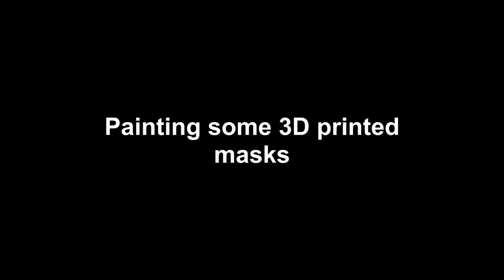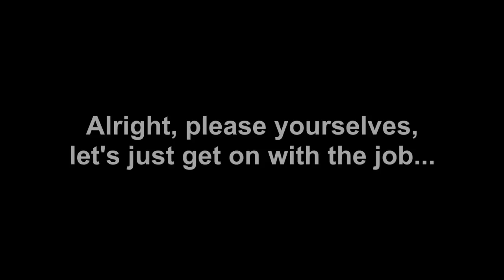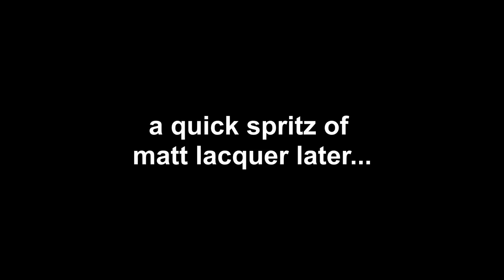Painting some 3D printed masks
Masks are very much en vogue right now, so today at Badgerworks, we look at some 3D printed masks and how they were painted. One is based on the Doom guy and the other is based on Immortan Joe from Mad Max Fury Road.

They're currently free but you'll need to create an account. There are several other designs to choose from.

Join the Staff Canteen and share your projects!

3.7v Miniature Smoke Machine parts:
20A 18650 battery (x2)
5v 25mm fan (x5)

Modeling and general tools and supplies:
1/8"BSP Airbrush quick release kit
3ml pipettes (200)
3M vinyl masking tape
5v TP4056 charging circuit (5 pack)
3.7v 160mah lithium polymer battery
SMD5050 LED (100 pack)
5v Relay board (x5)